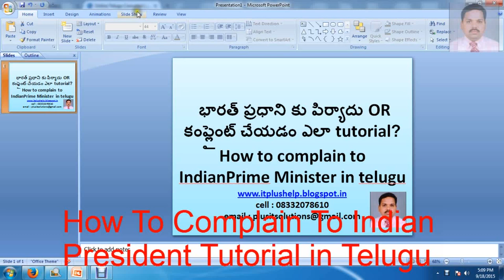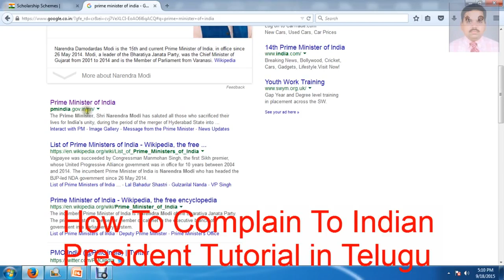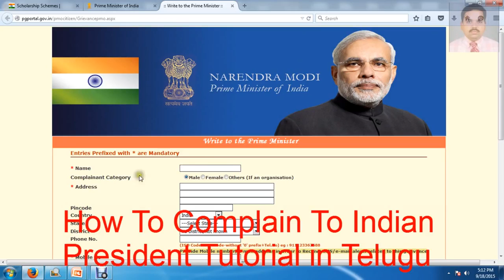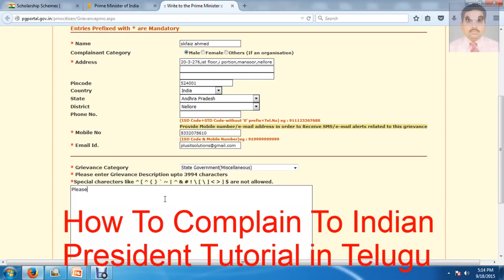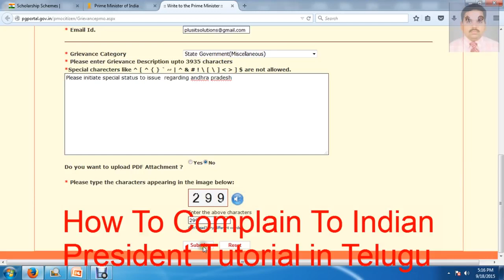how to complain an issue for indian prime minister